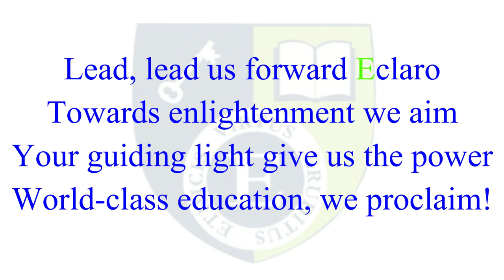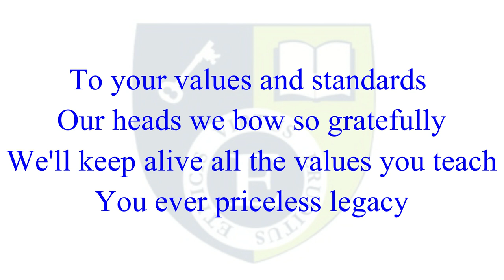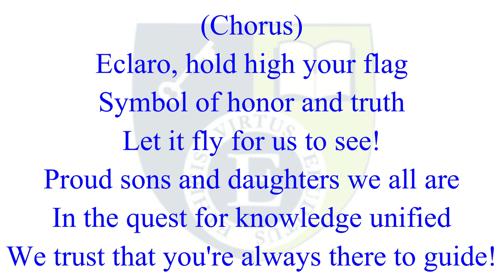ECLARO HYMN WITH LYRICS